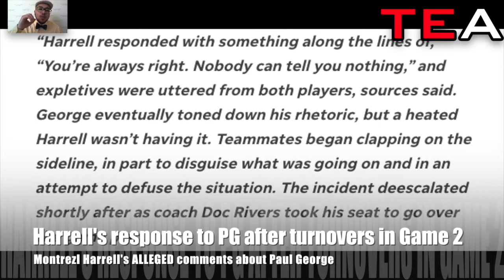TEA: NBA Doc Rivers got FIRED! LA Clippers SUFFERING after blowing 3-1 lead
Tell ‘Em Alejandro - If you're a man, you're here.

Follow @TellEmAlejandro on twitter, Facebook, Instagram & Twitch!

Doc Rivers is "out" as the Los Angeles Clippers head coach after coaching a team that has blown a 3-1 lead in a playoffs series for the 3rd time in his head coaching career. I'm shocked the Clippers didn't decide to trade Paul George instead.